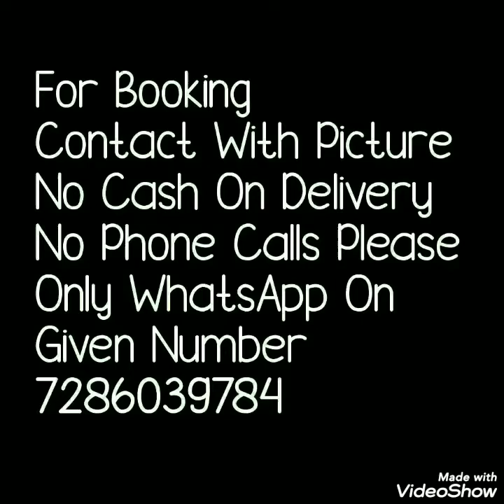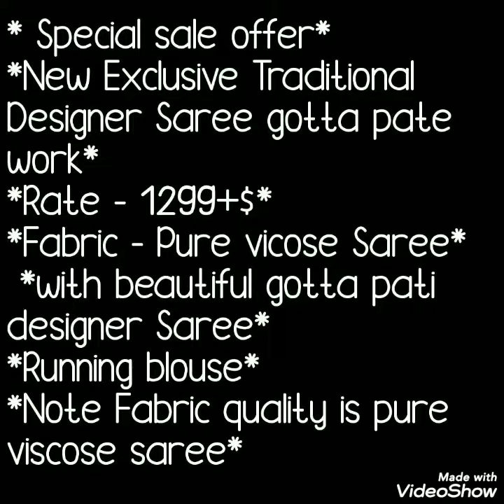Designer Viscous Georgette Gota Patti Work Sarees Party Ware Border Sarees Bella Fashion World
Hello all..
Today's collection is beautiful party ware Georgette sarees collection. Border work as well as small butties on pallu contrast color blouse gives complete look. Watch this video until the end. WHATSAPP " NUMBER 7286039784

1 . watsup for order: 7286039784
 2. no negotiations please
 4.Sorry, cash on delivery service is not available
 5.payment can send through RTGS,,google pay or paytm,account transfer.
 6.Dispatch will be with in 2 3 day after payment
 7.After dispatching we will send you courier number through watsup
 8.Depends on distance item will receive.normally 7 to 10 working days
 9.Take video at the time of parcel open
10.if you find any damages you can returned to same address
11.we supply all over  india,and overseases also.